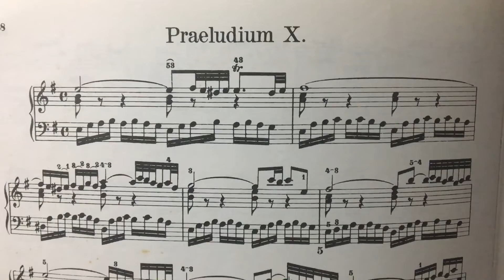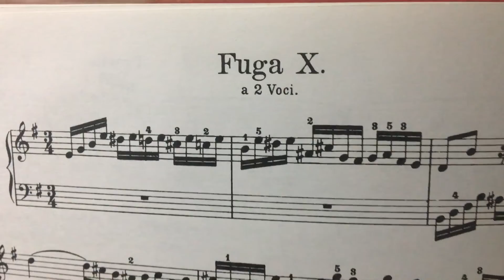WTC300: Bach Prelude and Fugue in E minor from WELL TEMPERED CLAVIER on Roland C-200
WTC300: WELL TEMPERED CLAVIER No 10 in E minor. Last in the current series. The Prelude in E minor is an expanded and elaborated version of an earlier work in the notebook for his son Wilhelm Friedemann. The original comprised two chords to a bar over a flowing bassline, but for WTC Bach elaborates the chords with a florid melody of the top. He then extends the prelude with a new Presto conclusion. The Fugue in E minor on a fast chromatic running subject, is unique in Bach’s output as his only two voiced work in the genre. WTC fugues range from 5 voices to this two voiced one, where in places the parts even coalesce in to octaves, so effectively one voice.